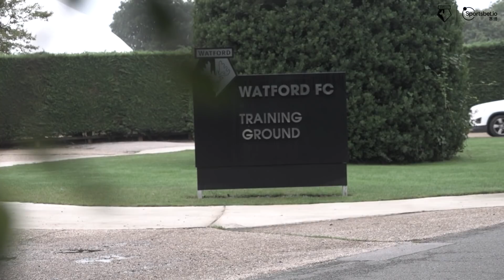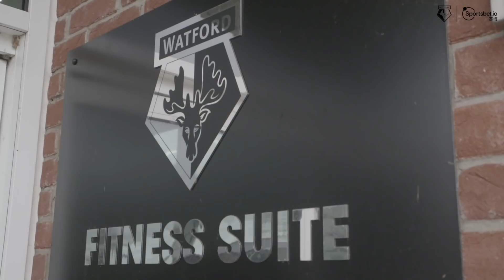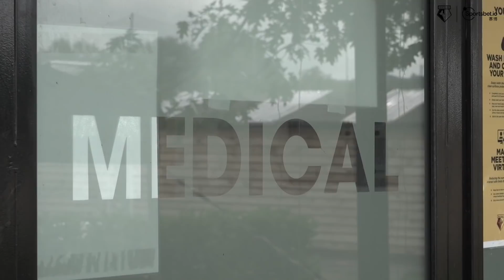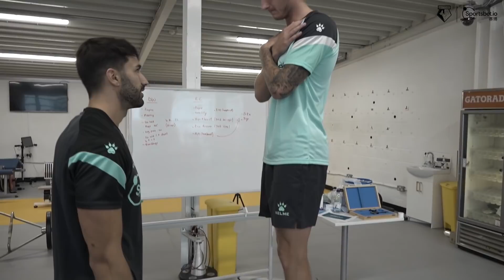PRE-SEASON | VLADIMIR IVÍC’S FIRST DAY AS WATFORD FC HEAD COACH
Go behind-the-scenes on Vladimir Ivić's first day in pre-season as Watford FC Head Coach.

Welcome to the official home of Watford Football Club on YouTube. The only place you’ll be able to find fresh content from throughout the club, including behind-the-scenes access at training, interviews with stars past and present and all the best action from each and every Watford FC Premier League game. See all the latest from stars such as Troy Deeney, Gerard Deulofeu, Roberto Pereyra, Nathaniel Chalobah, Ismaïla Sarr, Abdoulaye Doucouré and many more.